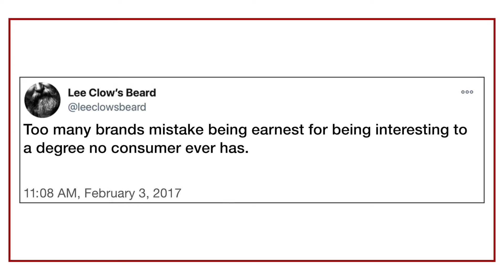The Daily Beard No. 268 – The Importance of Being Less Earnest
Today we discuss why, just like Linus pining for the Great Pumpkin, being sincere is not enough to attract an audience. Based on the tweet: Too many brands mistake being earnest for being interesting to a degree no consumer ever has.